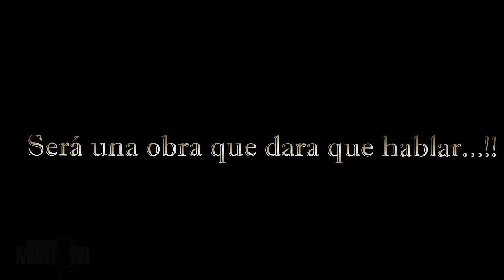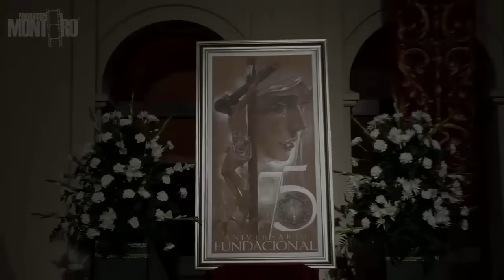Hermandad del Rosario del El Viso del Alcor obra de José Manuel Peña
Cartel del 75 Aniversario Fundacional d la Hermandad del Rosario del El Viso del Alcor obra de José Manuel Peña